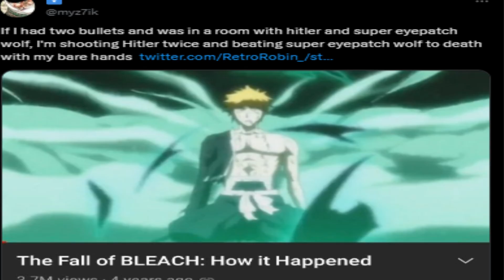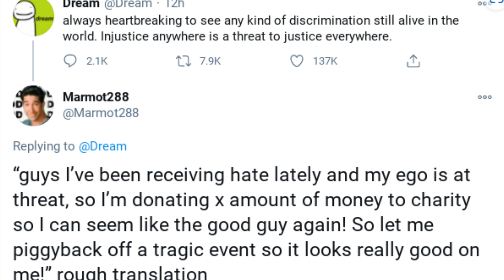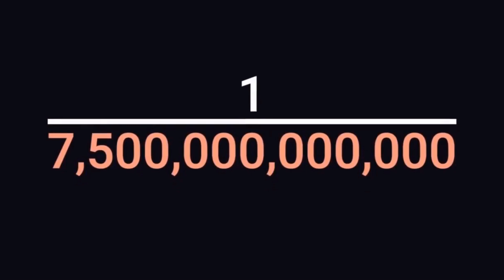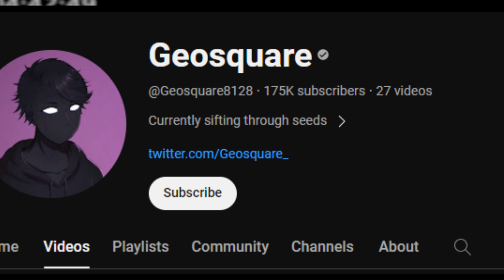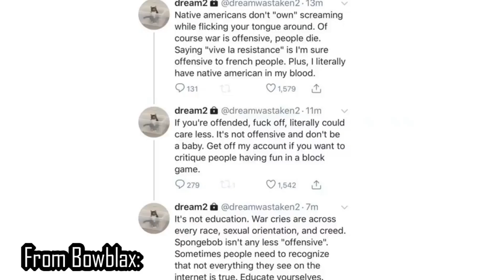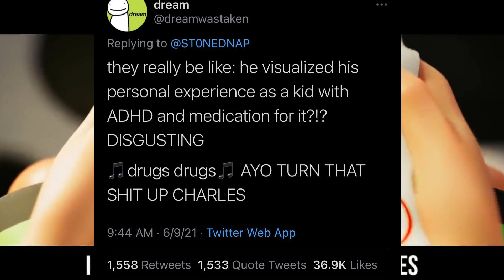The Many Masks Of Dream (This video is incredibly outdated and wrong lol)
The Minecraft YouTuber that you always hear about. Let's talk about him, and why a lot of us need to re-evaluate how we see him.